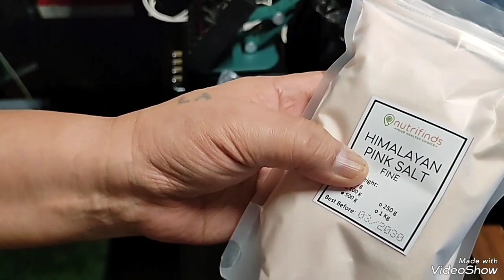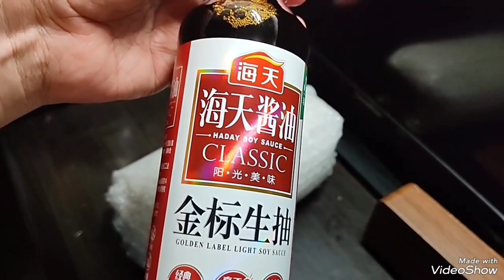Shopee Haul - Himalayan Salt, Light Soysauce